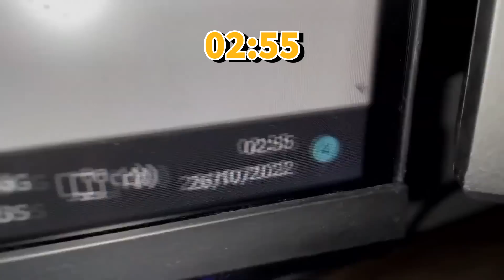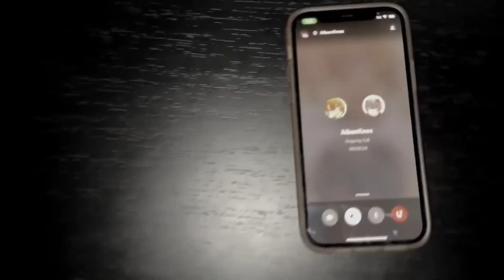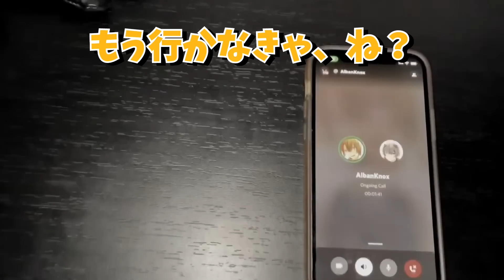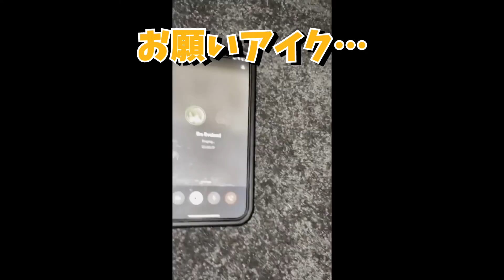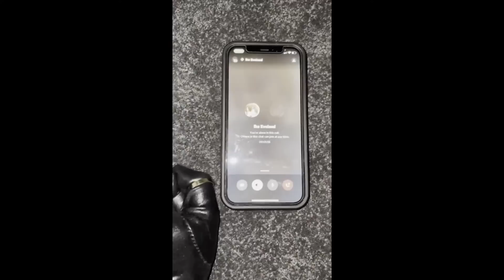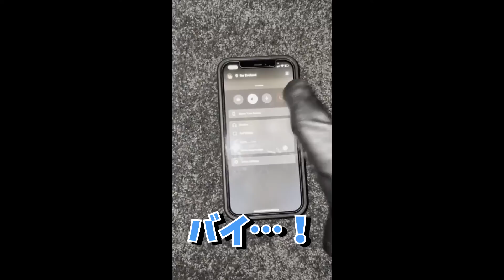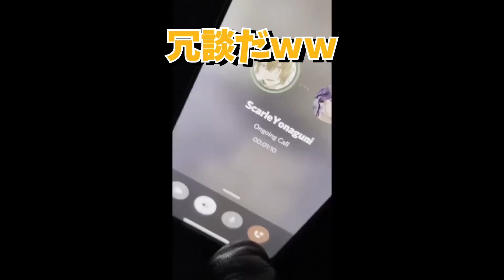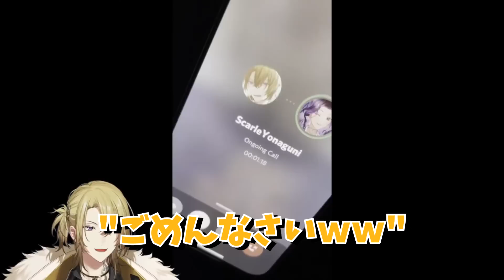このVTUBERを朝の3時に電話するな！！！(完全字幕) (カオス)【ルカ・カネシロ/アルバーン・ノックス/アイク・イーヴランド/スカーレ・ヨナグニ/にじさんじEN】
あ゛が青いです。なんで？ｗすみませんでした…

☆動画本編☆

DO NOT CALL THIS VTUBER AT 3 AM!! (REAL HAND AND LUCA, NOT CLICKBAIT, SCARY, HE ACTUALLY ANSWERED)

☆ライバー☆